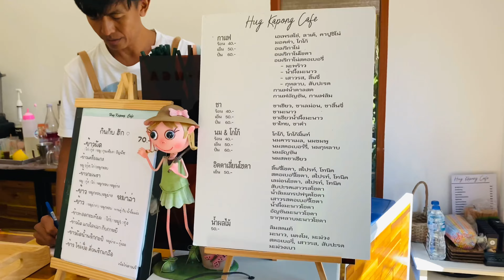Awesome Cafe in Thailand Hug Kapong cafe ฮัก กะปง คาเฟ่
Thailand’s café culture is vibrant. Whether you need a quick fix of caffeine, are looking for a place to hang out with friends, or want to bring your laptop out for work, café chains are the easiest option since they can be found in many places across the country.

Grandma i’m hungry.